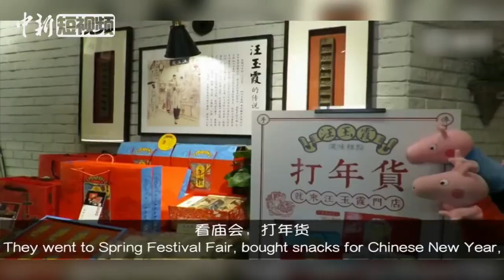各国驻华使馆大拜年 看来自不同国度的花式祝福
2月1日，多个国家驻中国使领馆和在华国际机构在中国社交媒体上发布视频和图片，向中国人民致以春节的美好祝福。来自英国本土的小猪佩奇到中国不同城市体验“年味”。美国和俄罗斯大使则纷纷秀出自己的毛笔字.